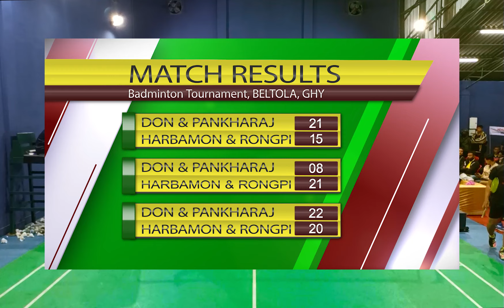HARBAMON & RONGPI VS DON & PANKHARAJ || QUALIFIER SET 3 | BELTOLA BADMINTON CHAMPIONSHIP||NICE ANGLE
HARBAMON & RONGPI VS DON & PANKHARAJ || QUALIFIERL SET 3 |  8th BELTOLA BADMINTON CHAMPIONSHIP 2023 ORGANISED BY BELTOLA PUBERUN SANGHA

QUALIFIER MATCH( RANKING CATEGORY) between HARBAMON & RONGPI VS DON & PANKHARAJ
Venue : BELTOA PUBERUN SANGHA